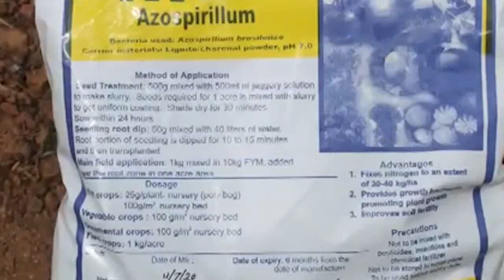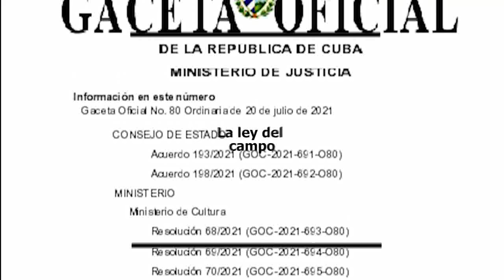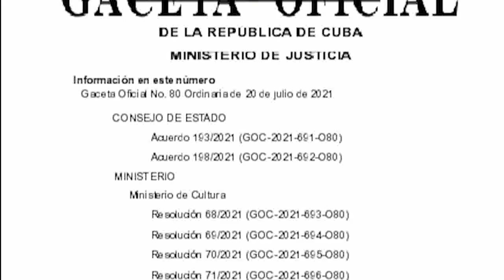TELEVISION AVILEÑA: Hacer y decir